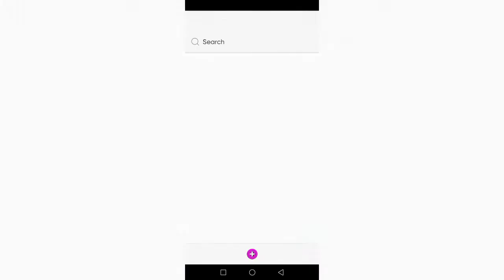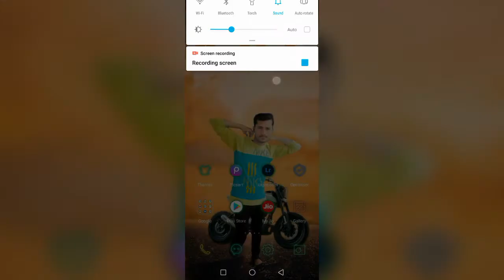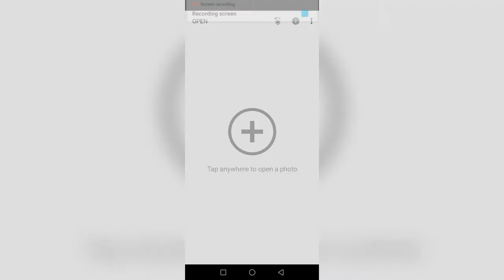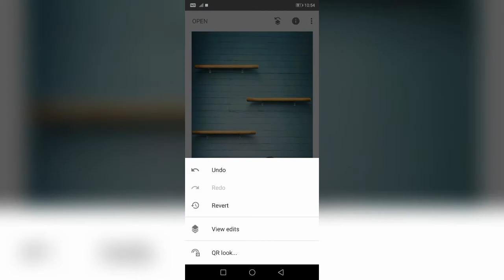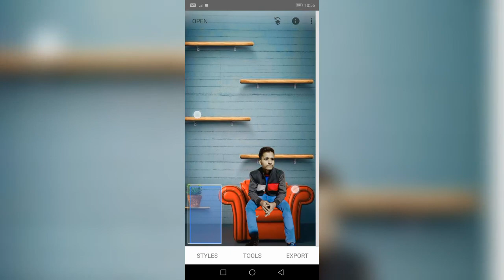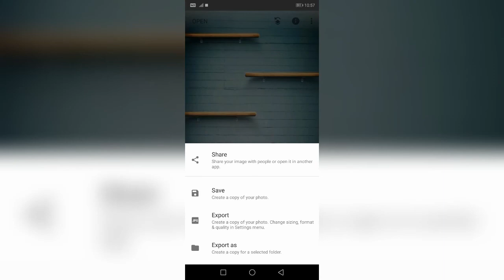Lightroom & Snpseed Colour Editing Tutorials NA7IR EDITOR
(Hallo Guys) Wellcome To My YouTube Channel Plz Sport My Channel New Video Lightroom & Snpseed Colour Editing Tutorials Stap By Stap NA7IR EDITOR Plz Video Ko Like & Channel Ko Subscribe Zaroor Kar Dena Thanks For Watching Videos.